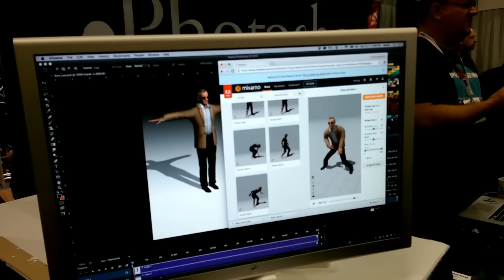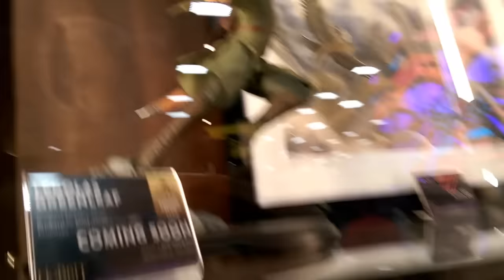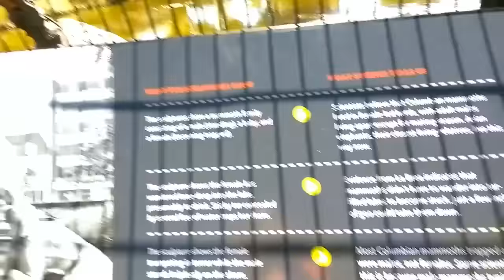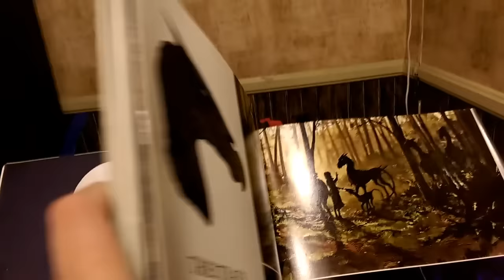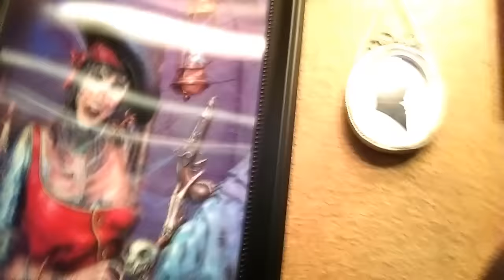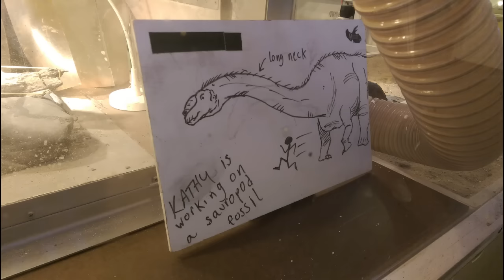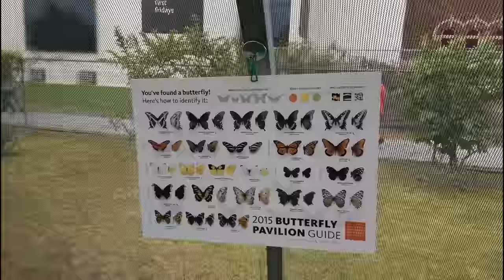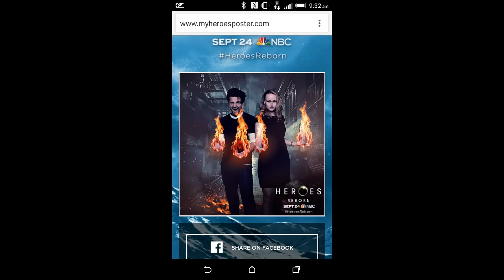6 Weeks of Summer || SDCC, VidCon and Dinosaurs!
Final part of my trip to the United States, 2015! This video covers tonnes, including San Diego Comic Con, my Geek & Sundry visit, VidCon and the Natural History Museum.

Loads of friends appeared in this video, and I stole plenty of their Instagram photos for my own purposes as well. Here's some places where you can find them:

OH MY GOSH SO MANY PEOPLE I DON'T EVEN KNOW IF I GOT THEM ALL.

Wanna keep watching? Here are some places to start!